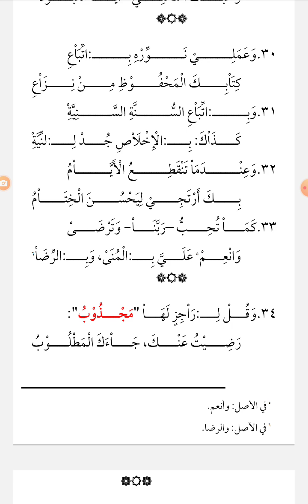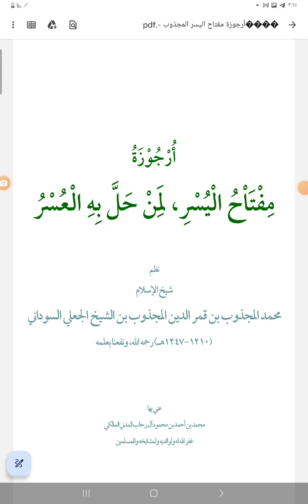أرجوزة مفتاح اليسر لمن حل به العسر نظم شيخ الإسلام محمد المجذوب بن قمر الدين السوداني ت١٢٤٧ه